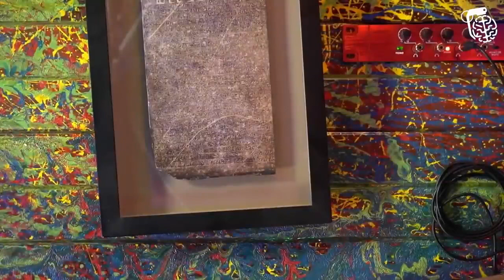ARQUEÓLOGO REVELA OS SEGREDOS DE UMA PLACA EGÍPCIA RODRIGO SILVA E LUIZ SAYÃO